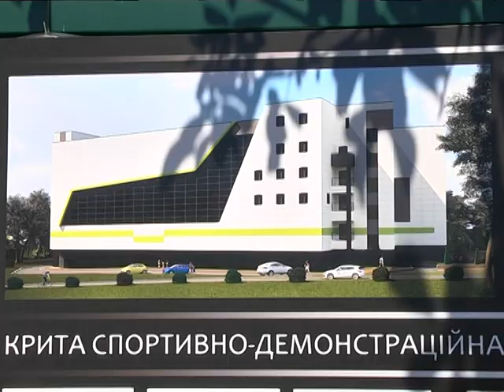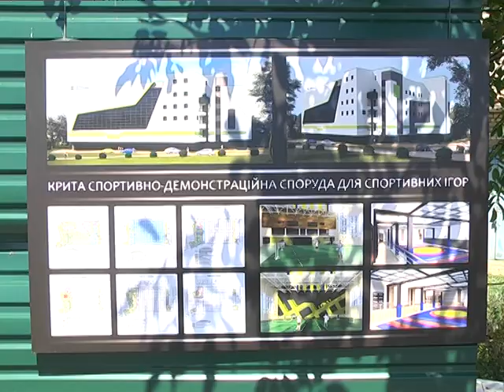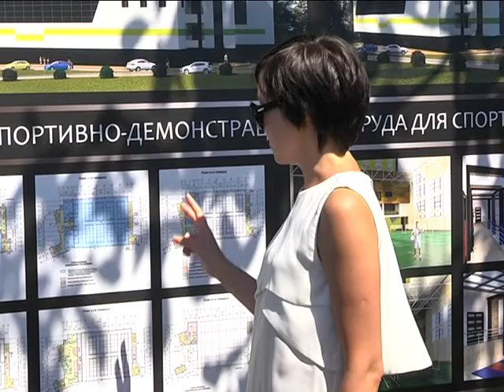Продолжается строительство спорткомплекса "Трудовые резервы"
Глава Днеперопетровской ОДА Валентин Резниченко символично заложил воланчик в фундамент строительства нового сооружения.